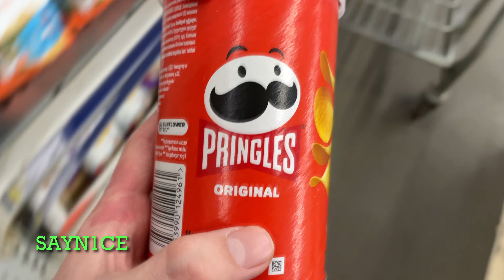✅ A Lot Of NEW Candy 2022 asmr Kinder Surprise, LOL, Pringles Pepsi, TWIX, SNICKERS, M&M's, Minions